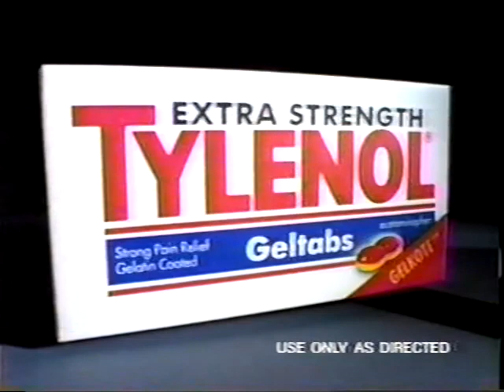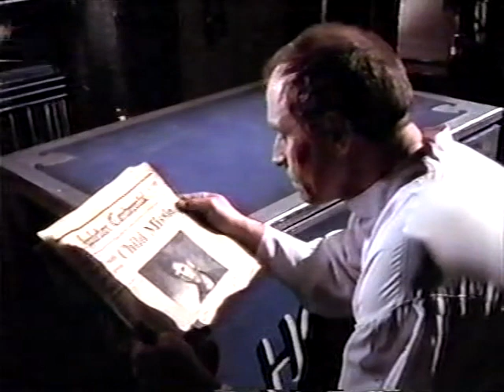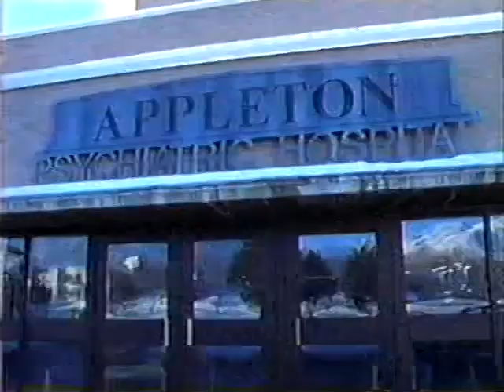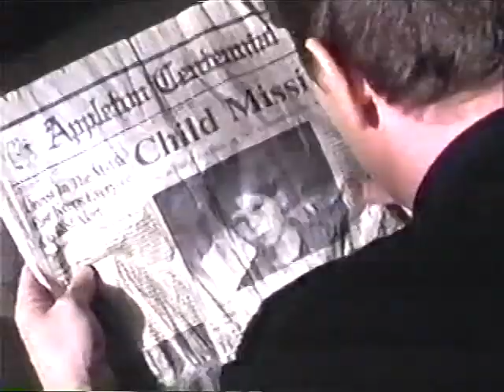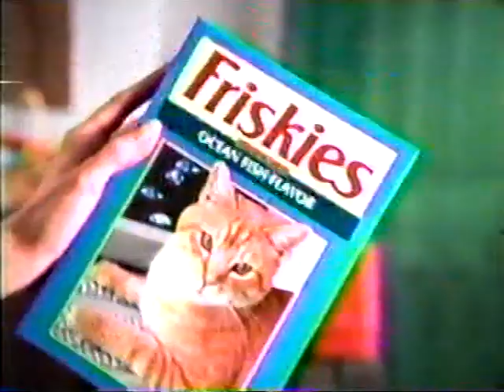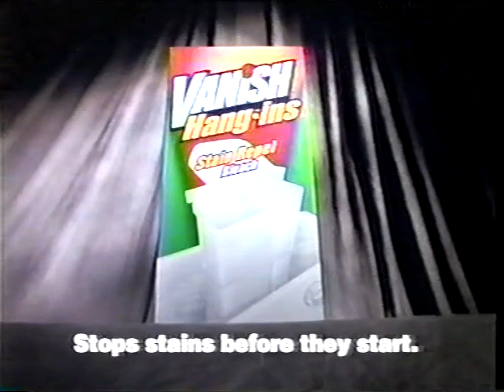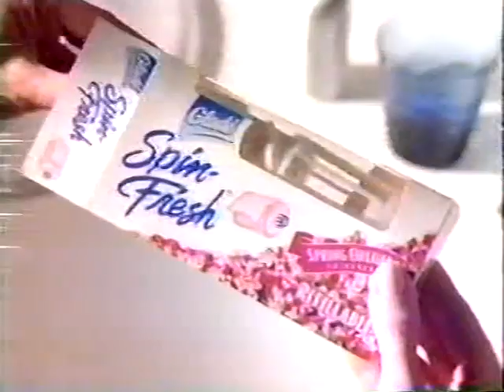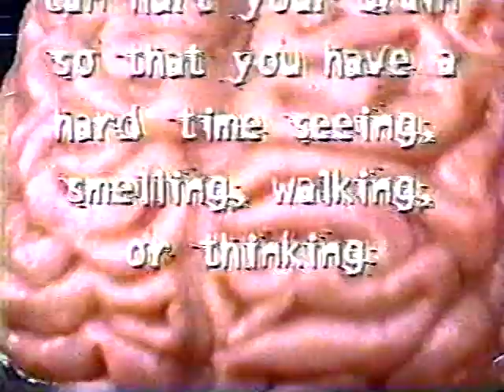Touched By an angel Awakenings